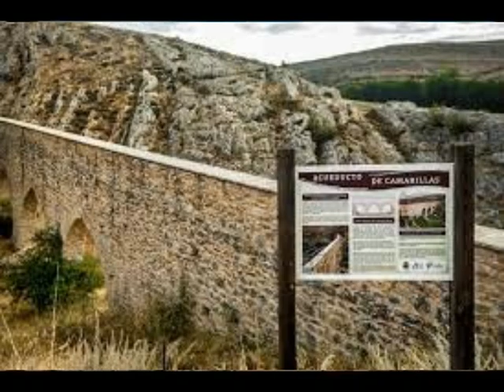FELIZ NAVIDAD CAMARILLAS